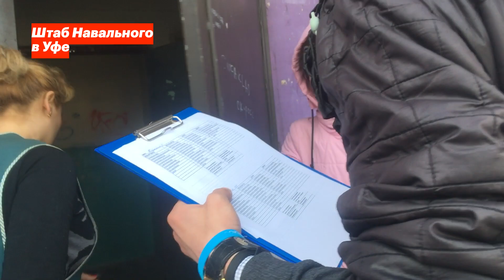Рейд по проблемам ЖКХ